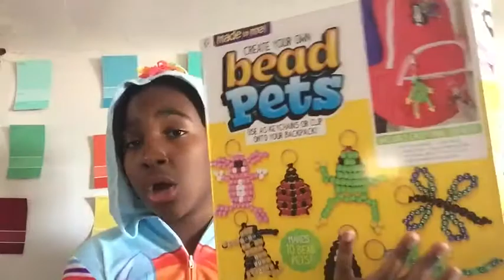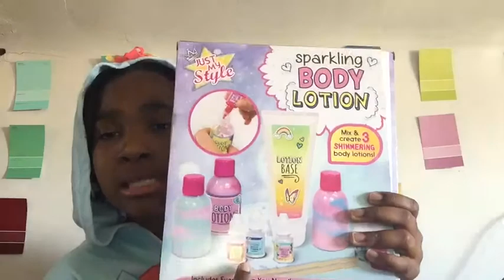WHAT I GOT FOR MY BIRTHDAY 🎂